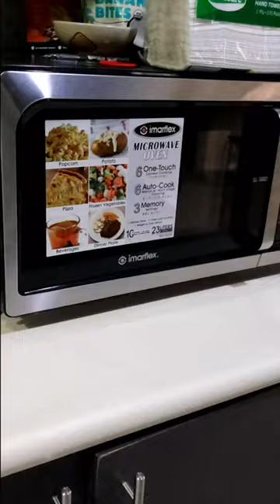David Choe Tries to Figure Out What Was Behind That Little White Thing on The Choe Show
David reflects on his recent acting experience in a major dramedy on a popular streaming platform. As someone who has been involved in various creative endeavors in Hollywood, David shares his observations about the behind-the-scenes process and the little details that often catch his attention.

From his childhood experiences of not wearing shoes inside the house due to his Asian descent to the peculiarities he noticed in TV sitcoms, David delves into the intricate world of TV production. He wonders about the moments that take him out of a scene, like characters not closing car doors or even more puzzling, Richie Cunningham from Happy Days climbing into bed with his shoes on.

Drawing from his newfound understanding of the extensive collaboration involved in TV production, David contemplates the occasional slip-ups that occur, even in highly acclaimed shows like Game of Thrones or The Mandalorian. He offers a glimpse into his own production, The Cho Show, highlighting the meticulous attention given to every frame and the countless hand-drawn animations that shape each episode.

David playfully recalls an episode of The Cho Show where a tiny white object gets stuck in his beard while creating art with his friend Rainn Wilson. He poses a series of questions to the audience: Did you notice it? Why did he keep it there? What is that mysterious white thing? Was it intentional or accidental? He muses on the nature of revealing the process behind a joke or a magician divulging their tricks.

Join David Choe in this captivating episode as he invites viewers to share their observations and interpretations. Engage in the discussion about the intricacies of TV production, the art of editing, and the playful mysteries hidden in plain sight. Tune in now and let's unravel the enigma of that curious white thing stuck in David's beard together.